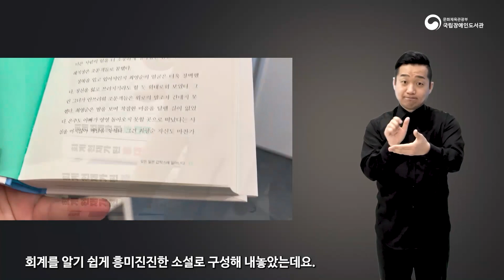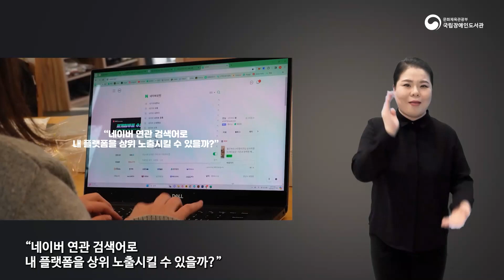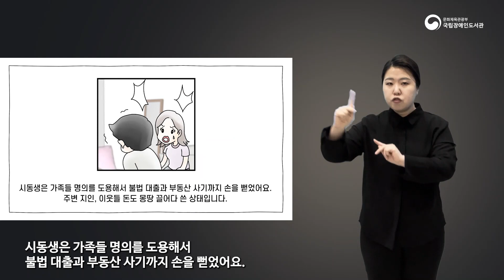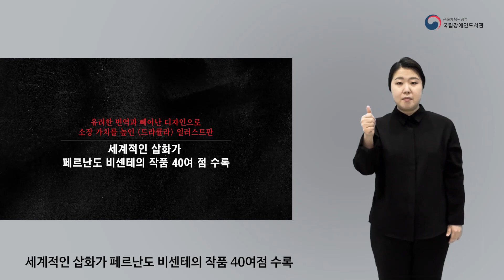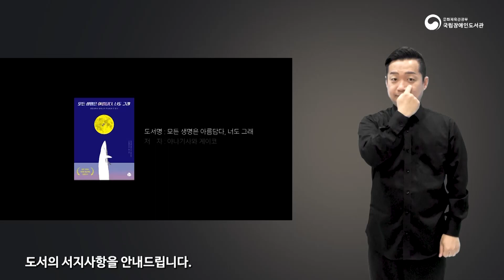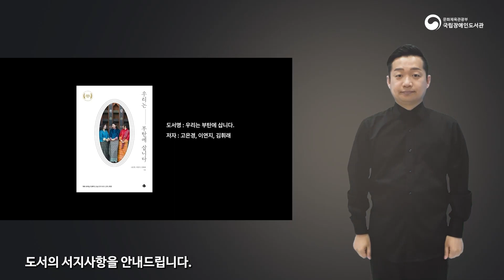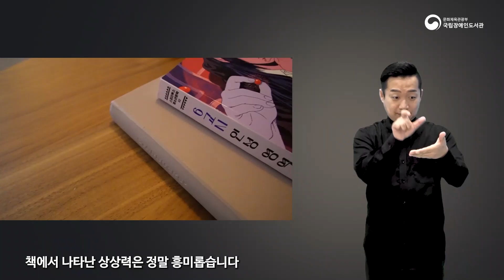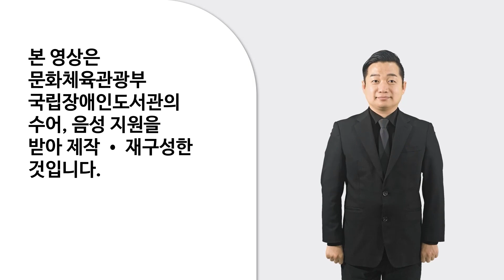2024년 4월 4주 북트레일러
회계 천재가 된 홍 대리 1~5권 세트 손봉석 저자(글) 다산북스 관광스타트업 윤지환 , 한석호 , 정명 , 이용찬 저자(글) 파지트 온라인 모객의 기술 강기호(월간모객) 저자(글) 파지트 스퀘어 홍보법 김상종 저자(글) 파지트 도박 중독자의 가족 이하진 저자(글) 열린책들 드라큘라(Dracula)(일러스트판) 브램 스토커 저자(글) · 이세욱 번역 · 페르난도 비센테 그림/만화 열린책들 상대적이며 절대적인 고양이 백과사전 베르나르 베르베르 저자(글) 열린책들 모든 생명은 아름답다, 너도 그래 야나기사와 게이코 저자(글) · 홍성민 번역 · 전국과학교사모임 감수 공명 한국의 할매신을 만나다 김경희 저자(글) 공명 우리는 부탄에 삽니다. 고은경 , 이연지 , 김휘래 저자(글) 공명 숨은 붙어있으니 살아야겠고 하타노 기요오 , 이나가키 가요코 저자(글) · 김현숙 번역 · 박창호 감수 공명 6교시 인성 영역 김송은 저자(글) 공명 나의 아메리카 생존기 박생강 저자(글) 공명 사진제공(김지호)-한국관광공사

00:00:00 회계 천재가 된 홍 대리 1~5권 세트
00:02:15 관광스타트업(큰글자책)
00:04:58 온라인 모객의 기술(큰글자책)
00:06:56 스퀘어 홍보법(큰글자책)
00:09:01 도박 중독자의 가족
00:11:42 드라큘라(Dracula)(일러스트판)
00:13:36 상대적이며 절대적인 고양이 백과사전
00:14:30 모든 생명은 아름답다, 너도 그래
00:17:12 한국의 할매신을 만나다
00:19:57 우리는 부탄에 삽니다.
00:23:05 숨은 붙어있으니 살아야겠고
00:26:01 6교시 인성 영역
00:28:04 나의 아메리카 생존기